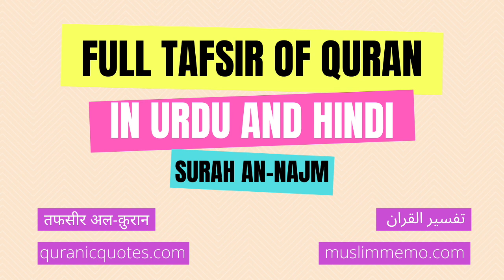Surah An-Najm --- Full Tafsir in Urdu and Hindi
Listen to the full Tafsir of Surah An-Najm in Urdu/Hindi. Surah An-Najm is the 53nd Surah of The Quran.